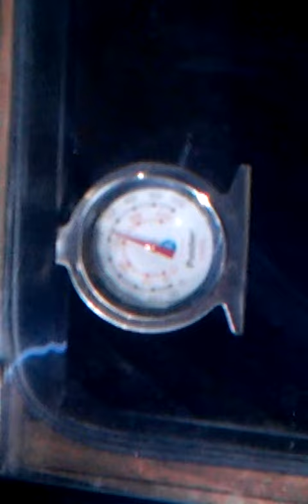Sustainable Cooking Stoves cook sustainably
Sustainable Cooking Stoves
can you survive a water crisis?
 five chefs and their beloved restaurants and those who provide food for their tables are all linked to the land, sea, people and the environments which surround them
sustainable cooking stoves
fireplace inserts
pellet stoves
pellet stove
wood burning stove
stove
electric stove
stoves
wood burning stoves
stoves for sale
wood cook stove
slide in range
cast iron stove
jotul stoves
antique stoves
kitchen stoves
gas stoves for sale
wood burning cook stove
kitchen range
wood cook stoves
cheap stoves
small stove
wood burners
world poverty
kitchen stove
kitchen ranges
used stoves
woodburning stoves
aga stoves
cooking range
range stove
propane range
cook stove
wood burning cook stoves
small stoves
cast iron stoves
stove prices
gas stoves reviews
fire stove
country stoves
contemporary wood burning stoves
cooking stoves
wood burning kitchen stove
antique cook stoves
wood burners for sale
contemporary wood stoves
clean cookstoves
stove sale
gas kitchen stoves
cook stoves
cast iron cook stove
cookstove
wood burning cooking stove
stoves direct
cast iron gas stove
cookstoves
contemporary wood stove
gas stove range
propane ranges
stoves and more
heating stoves
cooking ranges
stove fire